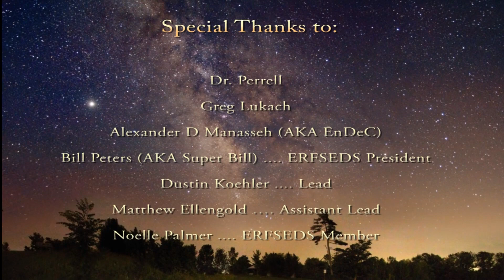Pathfinder II "The Launch"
From Embry Riddle this is one of ERFSEDS premiere rockets. It flew on a Loki M 1882, and flew to an altitude of 7994 feet. Its payload consisted of a micro controller with piezo-electric pressure sensors recording data from aft-mounted pitot tubes built by EnDeC.

This is the Preview for the Pathfinder Video I will be making.